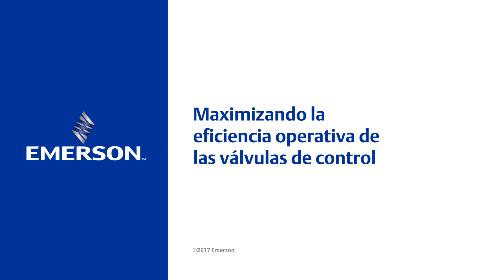Maximizando la eficiencia operativa de las válvulas de control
Aprende a maximizar la eficiencia operativa de tus válvulas de control junto a nuestro experto Emerson Gabriel Barriga.